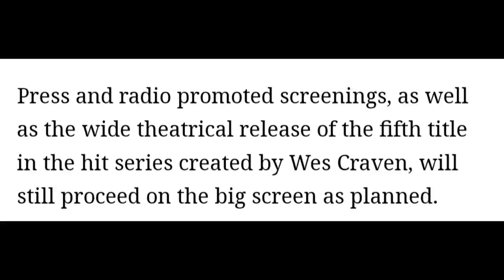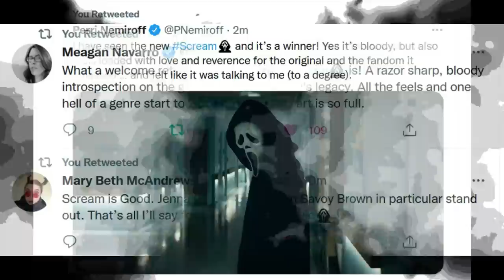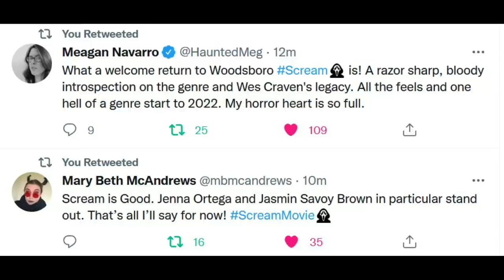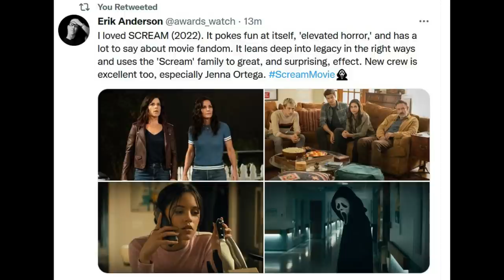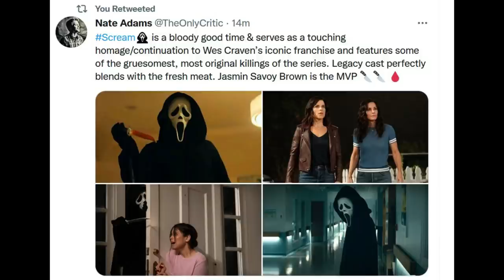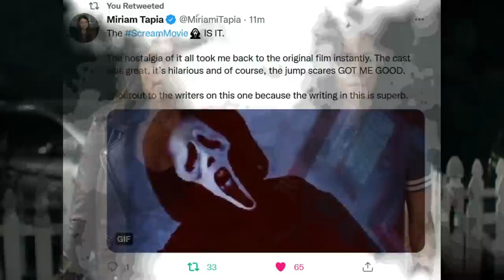Scream 5 | Ghostface Not Delaying + Early Positive Reactions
Scream 5 has screened for many critics and the initial reactions have been positive for the most part. Lot of praise for the writing, Jenna Ortega, and Jasmin Brown. The Legacy cast mixes well with the newbies apparently, and Ghostface returns to Woodsboro with a bloody purpose. Sidney Prescott's return to Woodsboro sounds like it will be a blast.